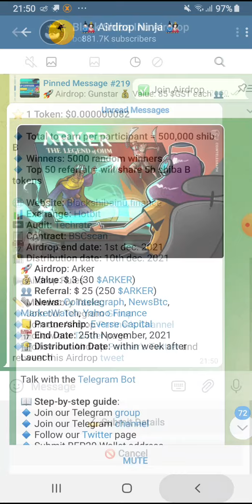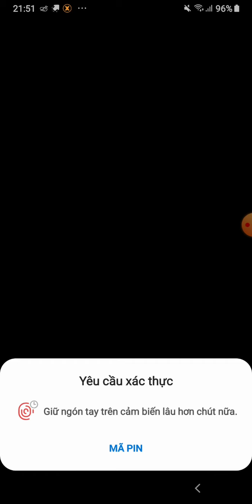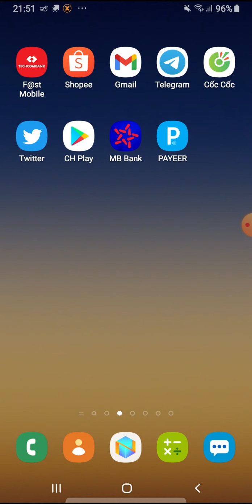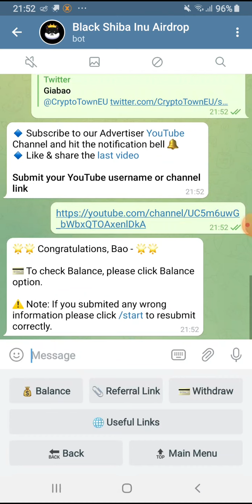Hướng dẫn Airdrop nhận 500.000 token Black Shiba inu. Mạng BSC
👉 Claim 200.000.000 token TOR. Kèo tiềm năng, đã list Pancakeswap.

Link Claim:
bitcoinblack.online/claim.html?reff=0x684809b84D2e9B04bA4a175E9EBB457ef7147a54

👉 Claim 100 ROYALBNB. List sàn HOTBIT 15/11.